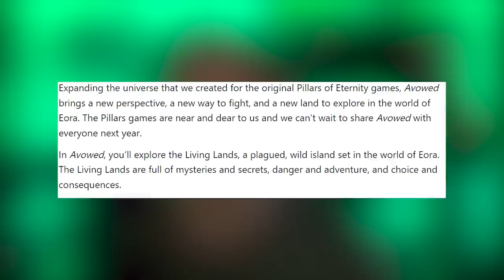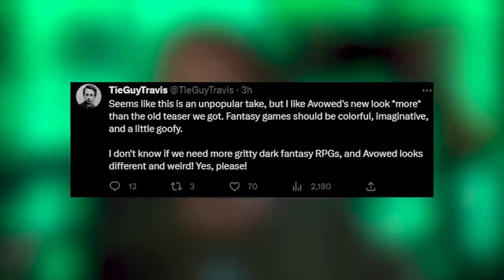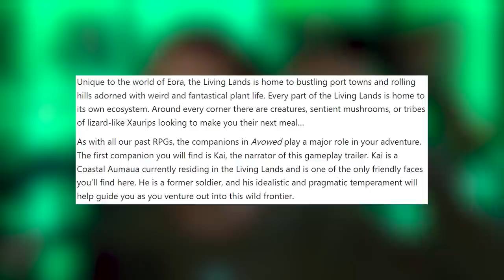Avowed Gameplay - My Brutally Honest Opinion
Following Avowed's reveal to the public, a lot of people have complained about the art style. In natural Matty style, I dig through all the trailers, Xbox Wire posts, and more to get to the bottom of whether or not Obsidian sent us the wrong message. Long story short, I think Avowed looks amazing and I can't wait to sink hours into this one.